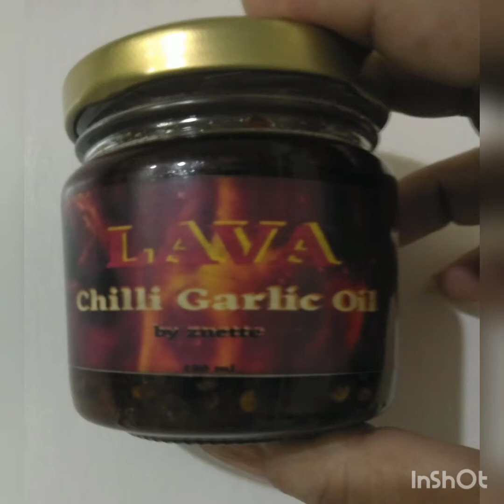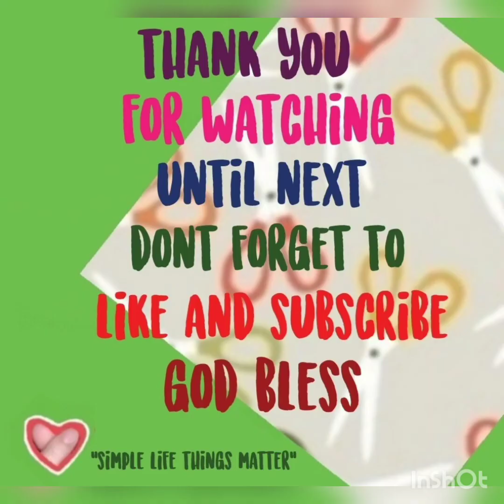"Chilli Garlic Oil" di tinipid sa sangkap mapapa unli rice ka !